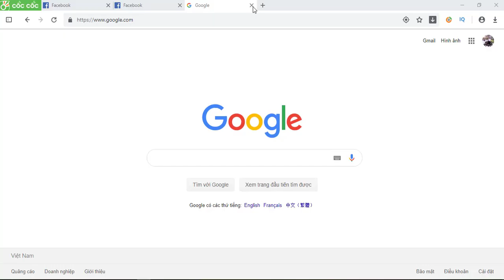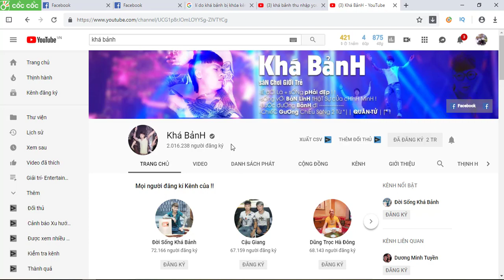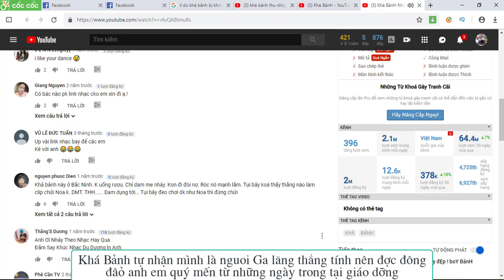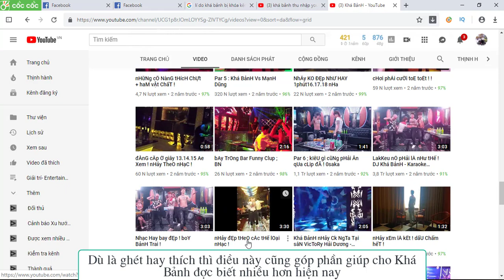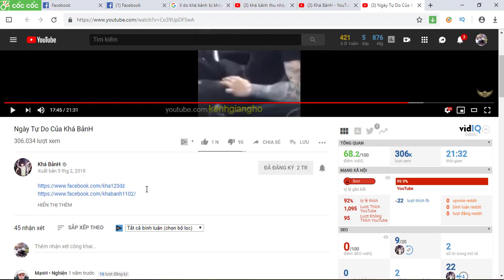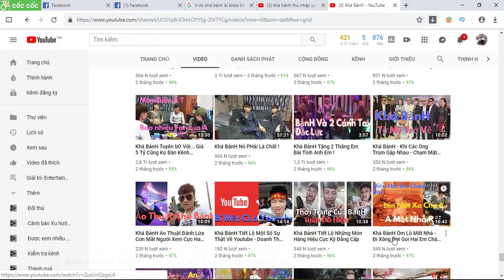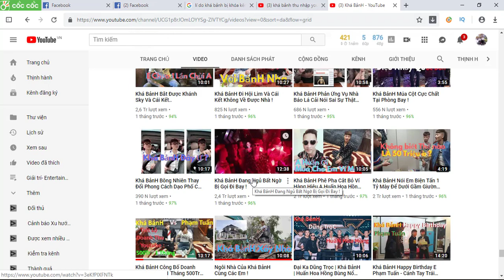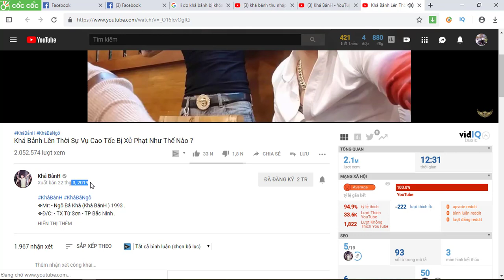Khá Bảnh || Huyền Thoại Giới Trẻ || Những Videos Điệu Nhảy Để Đời Trước Khi Bị Xóa Kênh Triệu Sub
✪ Khá Bảnh tên thật là Ngô Bá Khá, biệt danh là Khá Bảnh. Sinh ngày 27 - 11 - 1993 tại Từ Sơn, tỉnh Bắc Ninh. Khá Bảnh là con trai duy nhất trong gia đình có 4 chị em (gồm 3 chị gái và Khá Bảnh).
✪ Nổi tiếng  nhờ những phát ngôn gây sốc và phong cách độc đáo, Khá Bảnh đang là các tên hot trên mạng xã hội hiện nay. Đặc biệt thu hút giới trẻ từ 2k3 trở đi.
Ngày 2/4/2019 Khá Bảnh bị khởi tố, bắt tạm giam để điều tra về tội Đánh bạc và Tổ chức đánh bạc. Tối 2/4, ông Nguyễn Thanh Lâm, Cục trưởng Phát thanh, truyền hình và thông tin điện tử (Bộ Thông tin - Truyền thông) cho VnExpress biết đơn vị đã đề nghị nhà cung cấp dịch vụ YouTube khoá kênh của Ngô Bá Khá (Khá "Bảnh")
✪ VẬY KHÁ BẢNH LÀ AI?
✪ VÌ SAO KHÁ BẢNH TRỞ NÊN NỔI TIẾNG?
 Tất cả sẽ được giải đáp trong Video